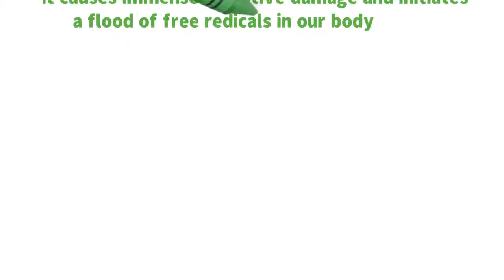Toned In Ten Review - Does it really work? Checo here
Long boring cardio actually prevents fat loss!

People overestimate the calories burnt during workouts and thus become lazy for the rest of the day.

It slows down essential fat burning hormones.

It makes us more hungry and negatively impacts the whole approach.

It's boring and taxing on our joints which leads to injury.

It causes immense oxidative damage and initiates a flood of free radicals in our body. This damages our organs and skin and thus makes us look older.

There’s GOOD NEWS!
Introducing…
The Toned in Ten program, this utilizes a scientific principle called the EPOC (Excess Post Exercise Oxygen Consumption) which is using short bursts of intense exercises.
This after burn effect causes the body to lose fat post exercise when you are working, reading, watching TV or even sleeping.
That’s right!
Get maximum results in just 10 minutes a day!